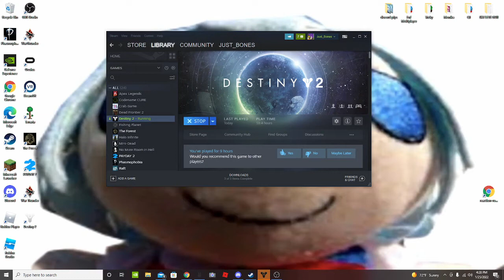Epic Destiny gaming 2